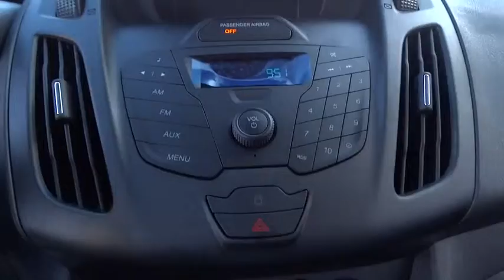2016 Ford Transit Connect Walnut Creek, East Bay, Dublin, Concord, Livermore, CA F16076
2016 Ford Transit Connect
2016 Ford Transit Connect XL - Stock#: F16076 - VIN#: NM0LS7E70G1253178

CRUISE CONTROL  -inc: In-Cluster Message Center  4-Spoke Steering Wheel  satin chrome shells,KEY FOBS (2 ADDITIONAL),ORDER CODE 100A,Radio: AM/FM Stereo Receiver w/2-Speakers -inc: audio input jack,4-Wheel Disc Brakes w/4-Wheel ABS  Front Vented Discs  Brake Assist and Hill Hold Control,Low Tire Pressure Warning